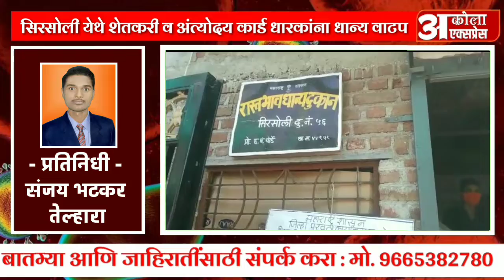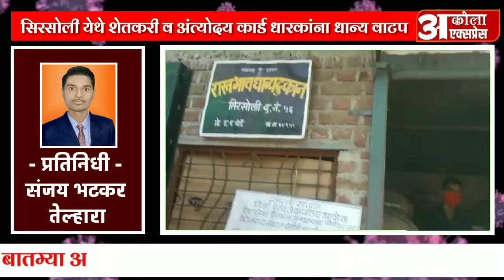सिरसोली येथे शेतकरी व अंत्योदय कार्ड धारकांना धान्य वाटप | अकोला एक्सप्रेस न्युज